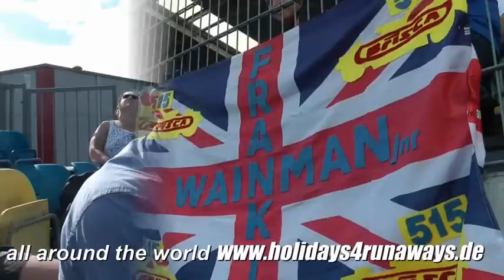Venray Raceway - Stockcar 2011 (Vol. 2)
Die besten Szenen die spannendsten Rennen des Wochenendes in den Klassen Stockcar F1, Hot Rod und BRL V6 werden Ihnen von Piet Bandiet präsentiert.
Interviews im Fahrerlager und alle wichtigen Informationen rund um das Rennwochenende finden Sie
"Venray Raceway 2011  Vol. 3"  gibt es hier demnächst mit Berichten von einem mitreißenden Stockcar F2 World Cup Finale.